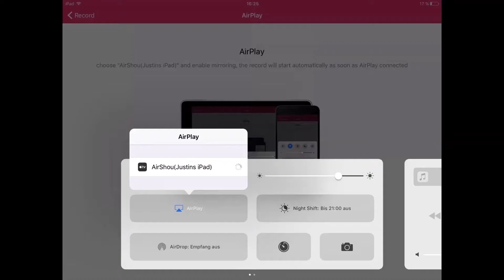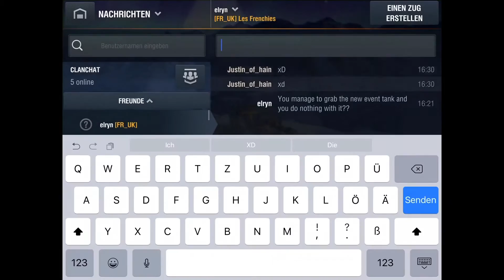WOTB #001 Mein erstes video !! + Strv74A2 Rush Gameplay